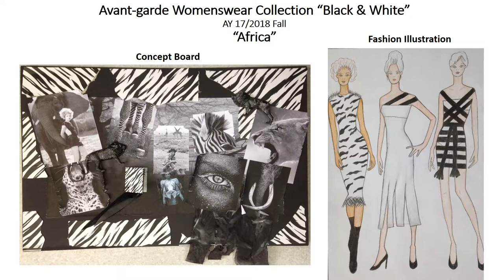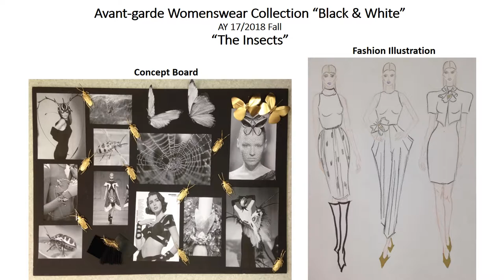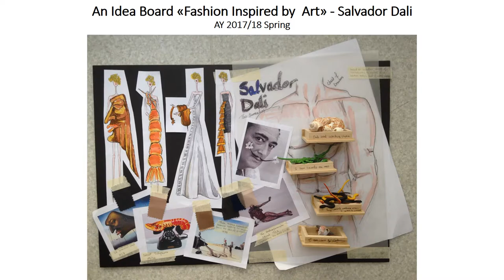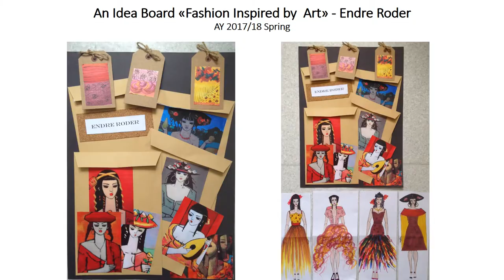Fashion Collection Projects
Dar Al Hekma University fashion students` projects for Creative Studio I and II.